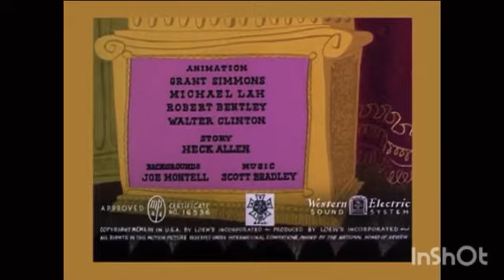The Flea Circus (1954) NTSC HD Intro